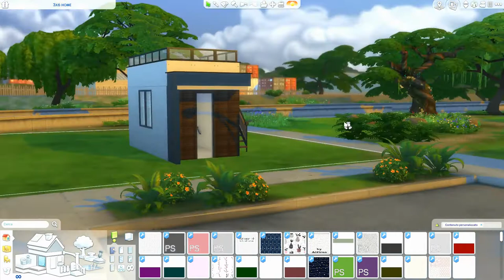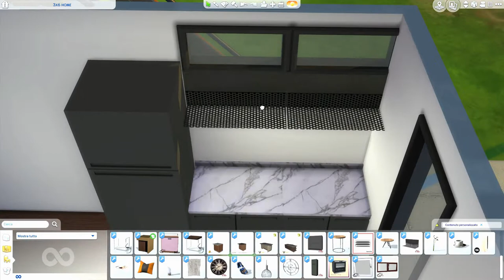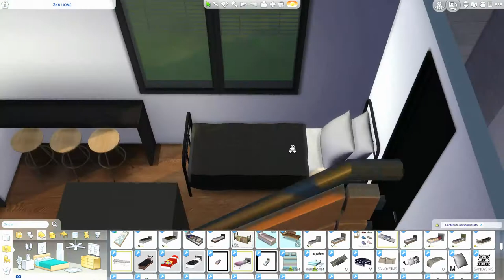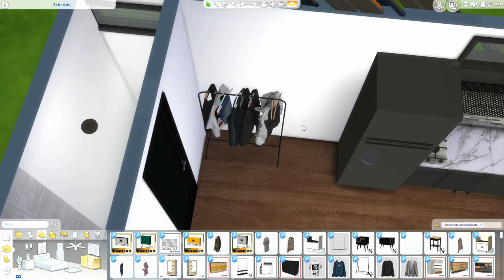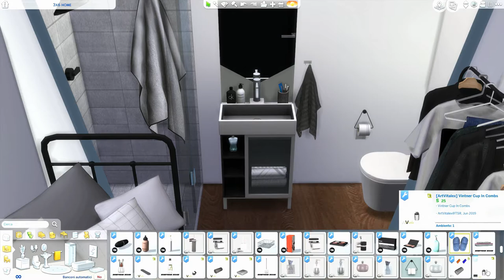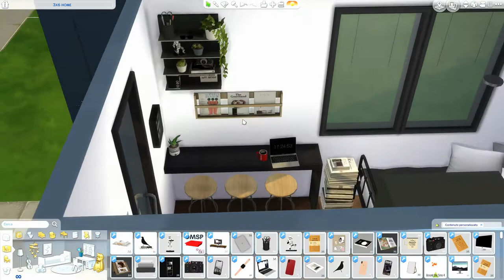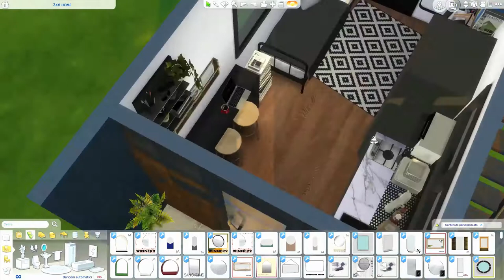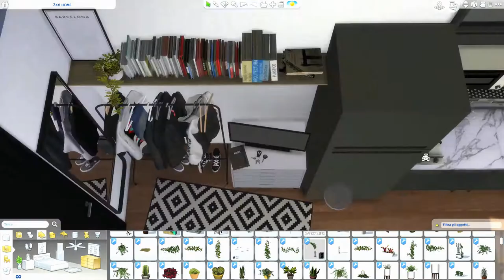The Sims 4 | 3x6 Home | Speed Build + Download Link